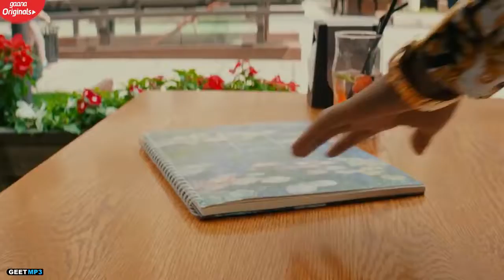Guri _ Jatti _ Feat. Jannat Zubair (Full Video) _ Romantic Punjabi Song 2019